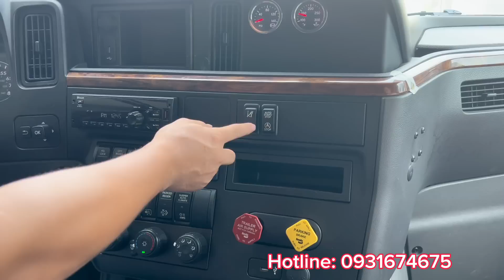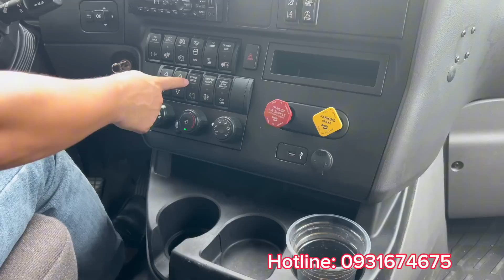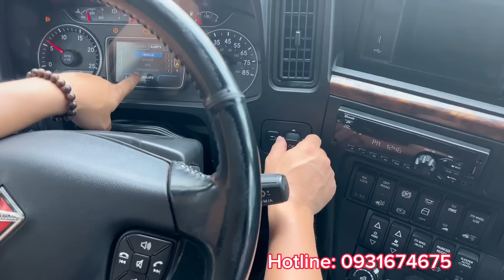Tiếp Tục Cùng A Tú Xe Đầu Kéo Vlog Lái Trải Nghiệm Thêm Xe Đầu Kéo Mới Về Tại Tân Quốc Tuấn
Đầu kéo Mỹ International máy A26 cập bến bãi xe Tân Quốc Tuấn Auto Biên Hoà, Đồng Nai.
Kính mới quý khách hàng ghé bãi xe lái thử trải nghiệm ạ!
⚡ Xe Đầu kéo số tự động 2 giường nóc cao đời 2018 nhập khẩu 2023
- Cải tiến vượt bậc Công suất lên đến 515 mã lực và mô-men xoắn cao đến 1850
-KHUNG RAILS Thép hợp kim đã qua xử lý nhiệt
-Công suất từ 370 HP-475HP
-Mô-men xoắn cực đại 1850 lb-ft @ 1000 RPM.
-Loại động cơ         Diesel, 4 chu kỳ
-Cấu hình                6 xi lanh thẳng hàng
-Dung tích              12,4 L (758 inch khối)
-Tuổi thọ B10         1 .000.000 dặm (~ 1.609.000km)

Bảo hành 12 tháng (gói bảo hành trị giá 80triệu)
Tặng 1 lượng vàng tương đương 70 triệu
Tặng bảo hiểm vật chất : 40 triệu
🏘 Showroom: 1132B, Xa lộ Hà Nội, Khu phố 10, P. An Bình, TP. Biên Hoà, T. Đồng Nai (gần trạm thu phí cầu Đồng Nai)